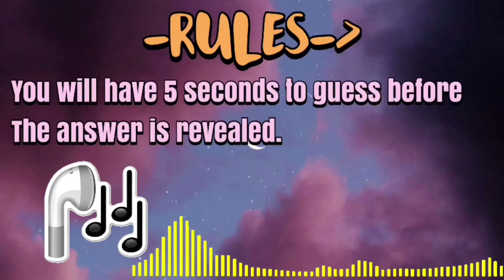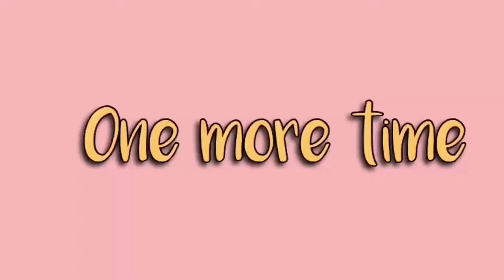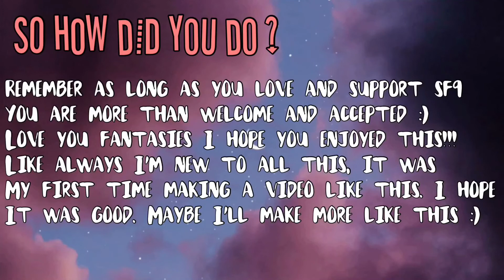GUESS THE SF9 SONG IN ONE SECOND Game // {sf9youngwon}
FANTASIES ✨✨
🚨 WANT A CHALLENGE ?!🚨
Test your skills and see if you can guess the sf9 intro in a second
Hello Fantasies I see you wanted to test your skills :).
SoOo How did you do ?
It’s okay if you didn’t do good as long as you had fun also don’t worry  you have lots of time to learn the songs.
ALSO CONGRATS if you did good I’m proud of you ☺️💕💕

I really want to start posting a lot soon  so expect more random videos here and there.
I edit this all on my phone , yes just my phone :D
This was my first time doing green screen
-If you want to use anything here is the link to the green screens I used so all credits to the makers